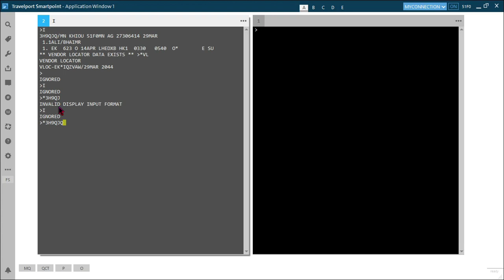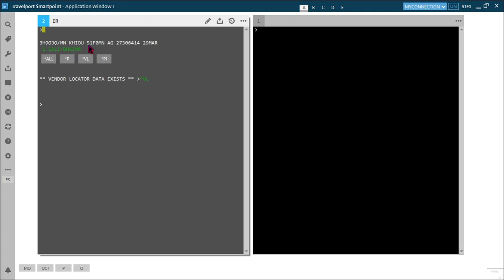Galileo Booking Cancel XXL Remove Segments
Travelport Smartpoint

COMMAND FSLHE15OCTLHR14NOVLHE

How to Issue Ticket in Galileo GDS 2018
Galileo Issue Command
TKT Issue Command In Galileo
Ticketing System
galileo gds download
galileo gds training manual
galileo software for ticketing
galileo travel booking system
how to get galileo software
travelport galileo
travelport gds
galileo software training online free

Sale Utravel
Galileo with Mudassar Rehman